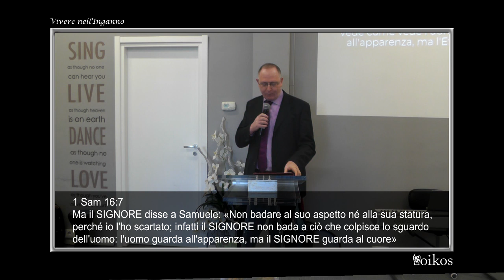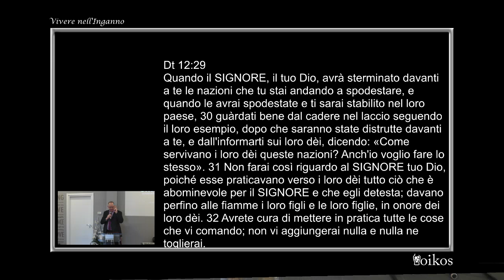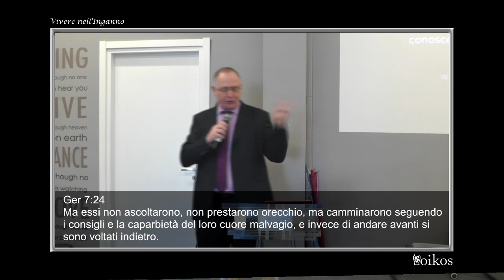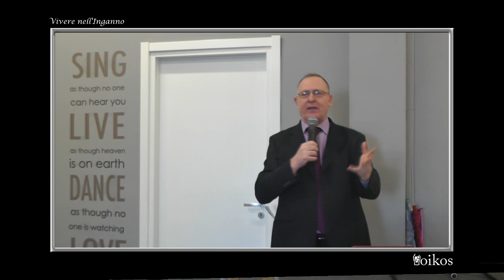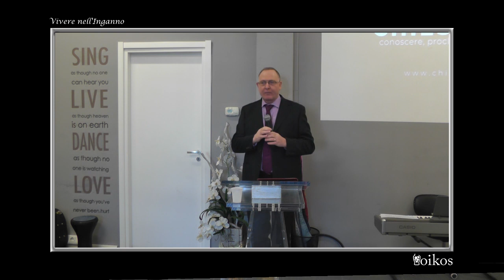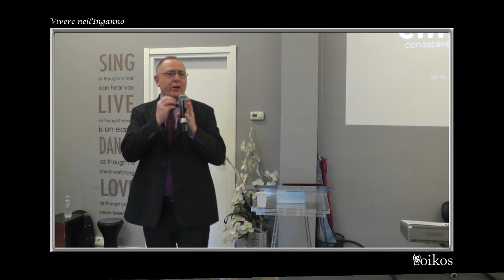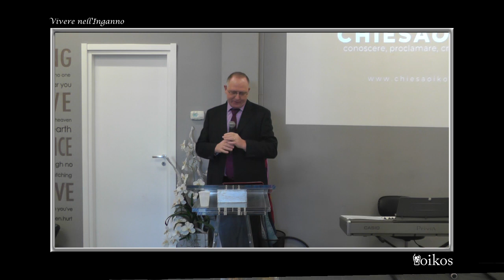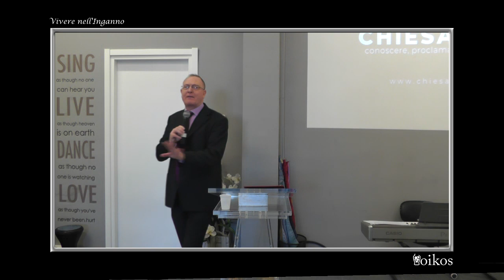Vivere nell'Inganno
culto domenicale del 12 Gennaio 2020 -
ospite: Ev. Enzo Bocchetti - "Vivere nell'Inganno"